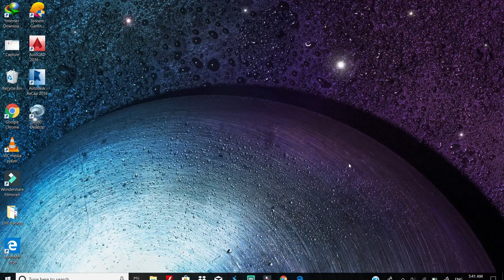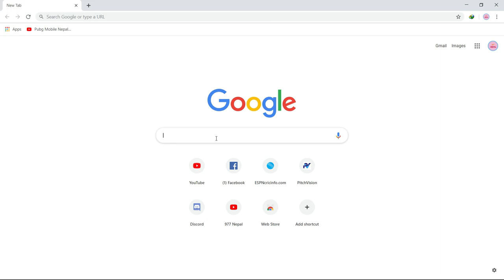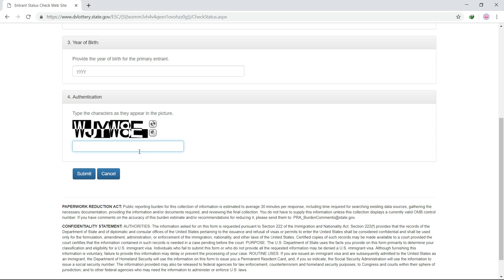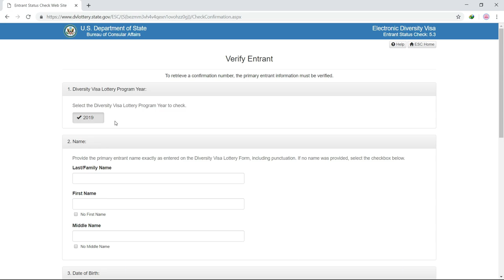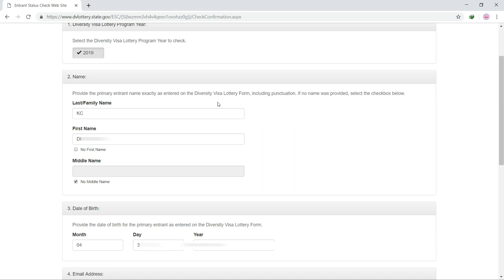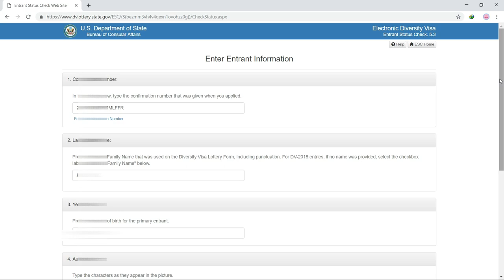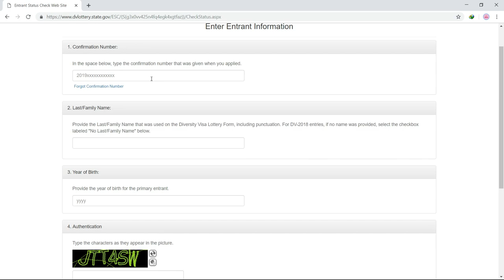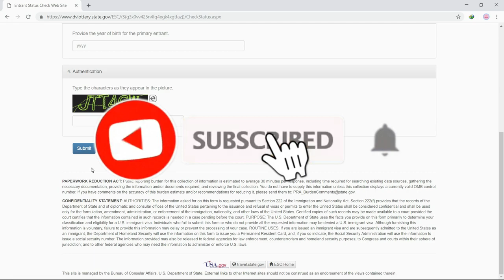How to check DV Results 2020 | Confirmation number lost solution (in Nepali)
How to check EDV 2020 results from official website and what to do if your/my Confirmation Number is lost, here is the solution on this video.
About Electronic Diversity Programs:
Every year, United States of America selects random people from all over the world to be shifted to United States permanently. Almost 7000 Nepali will get a chance to go USA each year from DV Program.

DV result will be published at May 7 2019, 9:45 PM Nepal time.
Good Luck!